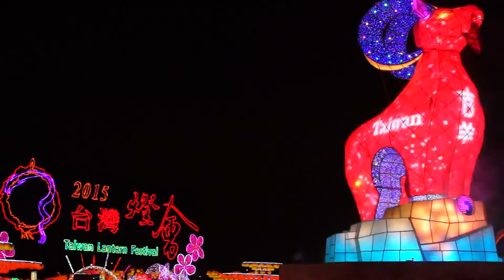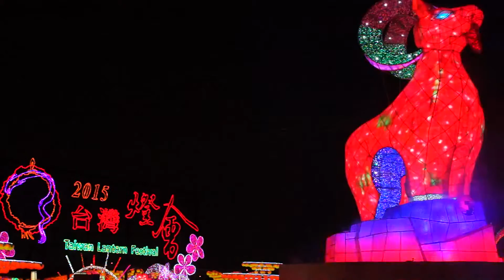2015台灣燈會3-4高鐵區-1 主燈試燈彩排